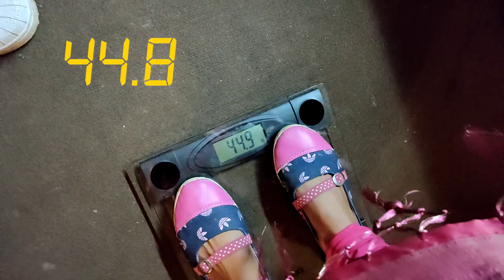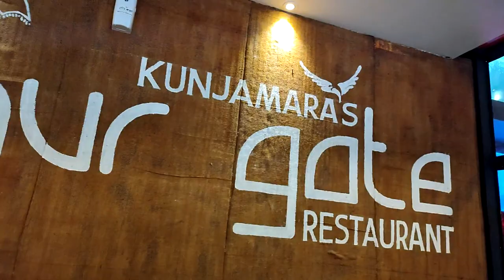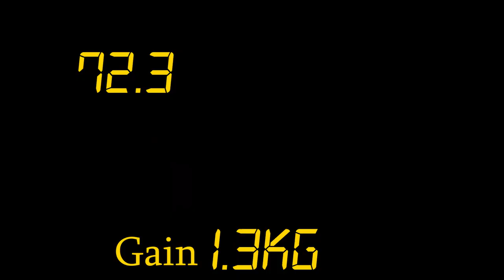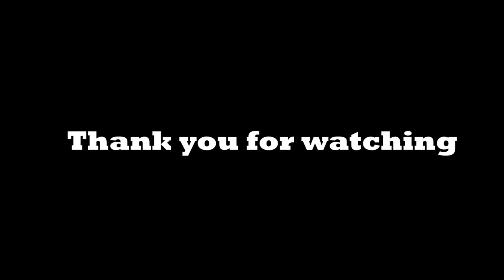🔥🔥🔥WHO GAIN MORE WEIGHT IN 1hr | FOOD CHALLENGE . 4KG ??? 🔥🔥🔥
This is a challenge to know how much weight we gain immediately after the food. We did like a challenge. surprisingly winner team gains 4Kg within an hour.

Stabilization Gimbal
Mini Tripod
Action Camera